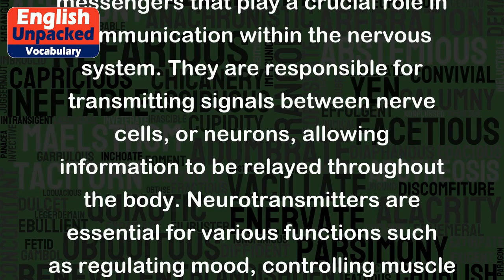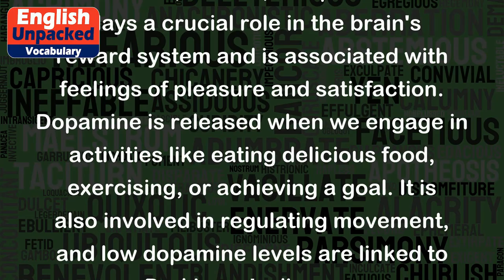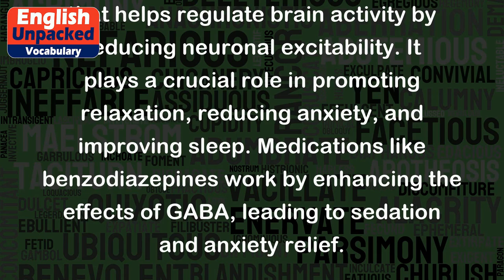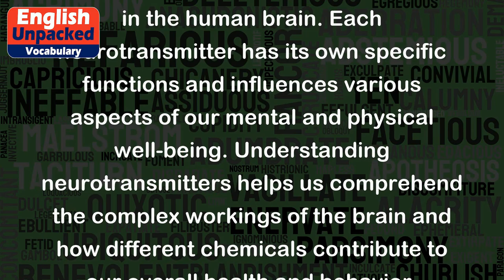Neurotransmitter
Neurotransmitters are chemical messengers that play a crucial role in communication within the nervous system. They are responsible for transmitting signals between nerve cells, or neurons, allowing information to be relayed throughout the body. Neurotransmitters are essential for various functions such as regulating mood, controlling muscle movements, and facilitating memory and learning.
Here are a few examples of neurotransmitters and their functions:
1. Serotonin: Serotonin is often referred to as the "feel-good" neurotransmitter. It helps regulate mood, sleep, appetite, and digestion. Imbalances in serotonin levels are associated with conditions like depression and anxiety. Medications such as selective serotonin reuptake inhibitors (SSRIs) are commonly prescribed to increase serotonin levels and improve mood.
2. Dopamine: Dopamine is involved in motivation, reward, and pleasure. It plays a crucial role in the brain's reward system and is associated with feelings of pleasure and satisfaction. Dopamine is released when we engage in activities like eating delicious food, exercising, or achieving a goal. It is also involved in regulating movement, and low dopamine levels are linked to Parkinson's disease.
3. Acetylcholine: Acetylcholine is involved in muscle movement, learning, and memory. It helps transmit signals between nerve cells in the brain and the muscles. Alzheimer's disease is characterized by a decrease in acetylcholine levels, leading to memory loss and cognitive decline.
4. GABA (Gamma-Aminobutyric Acid): GABA is an inhibitory neurotransmitter that helps regulate brain activity by reducing neuronal excitability. It plays a crucial role in promoting relaxation, reducing anxiety, and improving sleep. Medications like benzodiazepines work by enhancing the effects of GABA, leading to sedation and anxiety relief.
5. Glutamate: Glutamate is the primary excitatory neurotransmitter in the brain. It is involved in memory formation, learning, and promoting neuronal activity. However, excessive glutamate release can be toxic and contribute to neurodegenerative diseases like Alzheimer's and stroke.
These are just a few examples of the numerous neurotransmitters that exist in the human brain. Each neurotransmitter has its own specific functions and influences various aspects of our mental and physical well-being. Understanding neurotransmitters helps us comprehend the complex workings of the brain and how different chemicals contribute to our overall health and behavior.